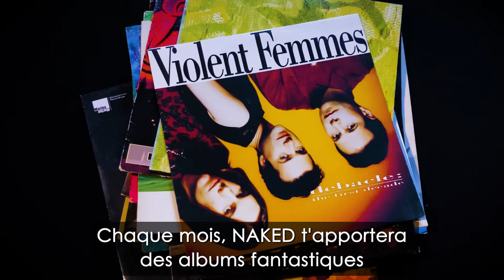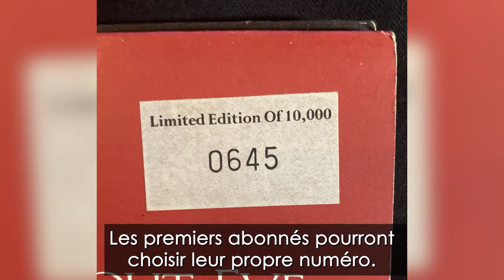NAKED - Le premier club de disques vinyles écologique au monde. AVEC DES SOUS-TITRES FRANCAIS.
NAKED est le 1er club de disques écologique du monde. Chaque mois, nous sortons un superbe disque d'un fantastique musicien indépendant sur un vinyle recyclable non toxique et écologique.